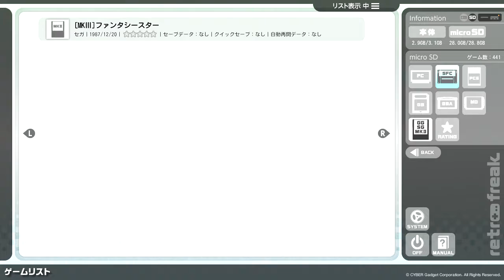レトロフリーク 取り込み&カタログ20160617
ゲームソフト5本を取り込んだ後、現在のライブラリをじっくり眺めてます

レトロフリーク
iBuffalo SFC風パッド(基盤スワップ)